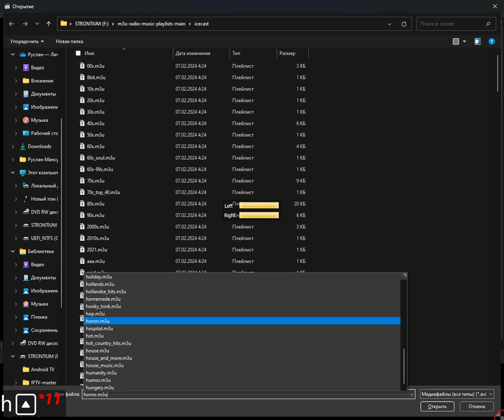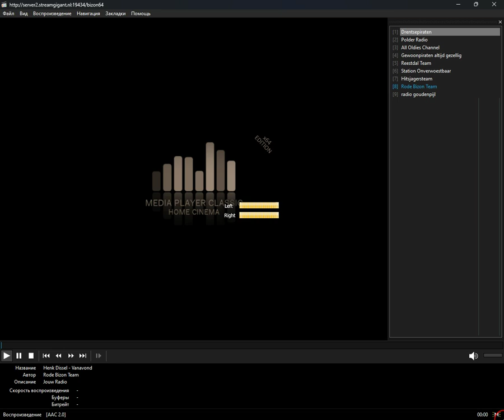icecast - hollands (Media Player Classic Home Cinema) (14.07.2024)